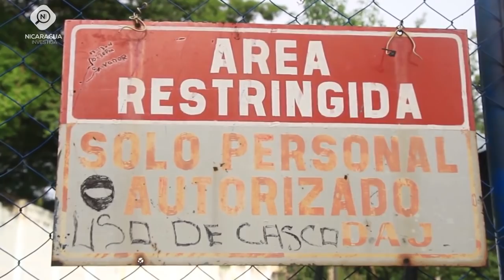El Chipote; cárcel siniestra | Nicaragua Investiga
Reportaje | El Chipote; cárcel siniestra es un reportaje especial que recoge testimonios de víctimas de tortura, así como de representantes de organismos de derechos humanos. En su reciente informe la ONU también constató casos de tortura en la cárcel El Chipote, usada por Somoza para los mismos fines. Comparte y busca más reportajes especiales en nuestra web